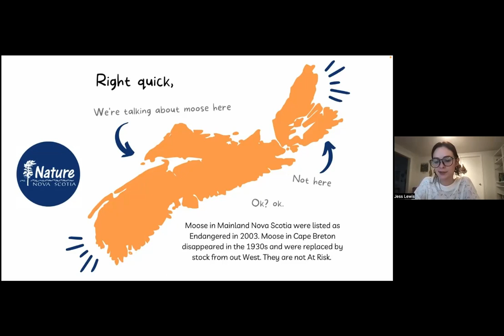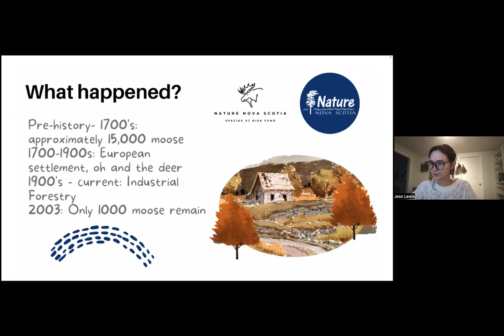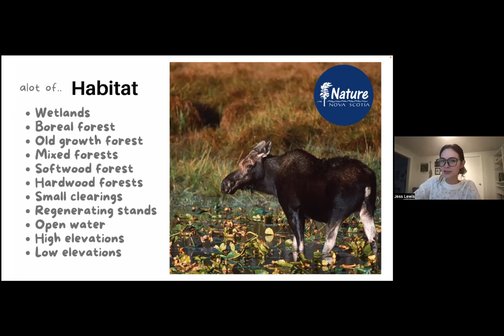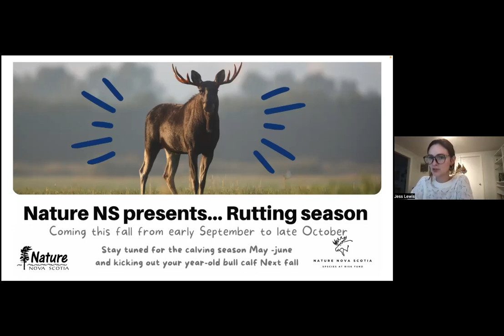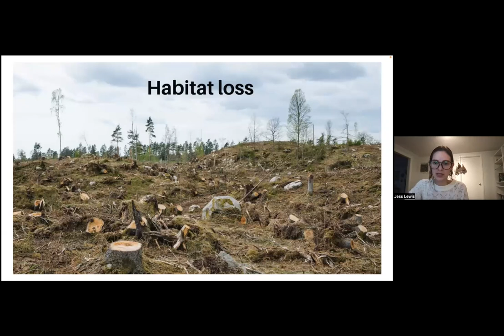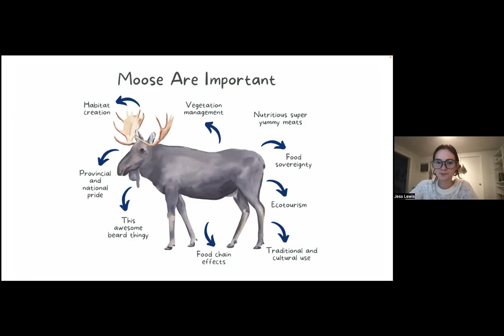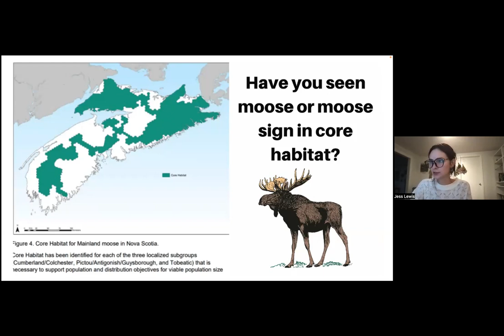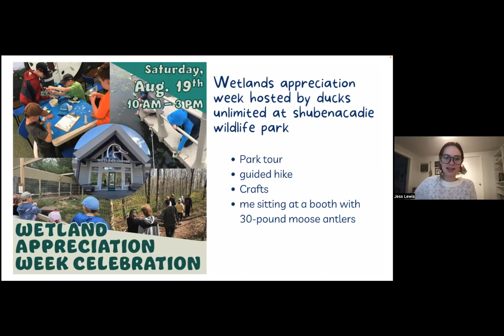Webinar: Nature Nova Scotia on Mainland Moose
On August 17, 2023, NSEN hosted a webinar in collaboration with Nature Nova Scotia on Mainland Moose. This species is endangered in Nova Scotia and with an estimated 1000 individuals left, Mainland Moose are critically threatened. Jess Lewis, Conservation Coordinator at Nature NS discussed the organization's current research project, how to report sightings to the DNRR hotline, and the recovery plan for this species. She provided insight into threats the species is facing and what individuals can do to help.